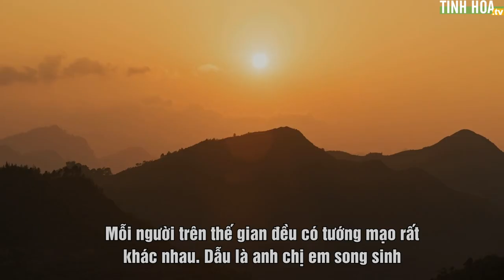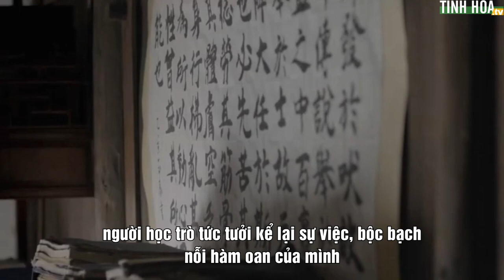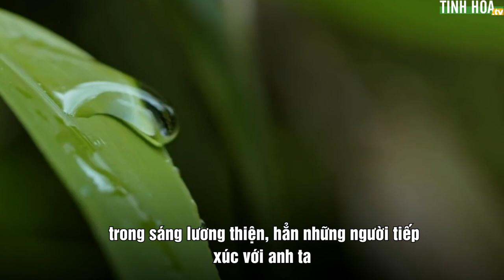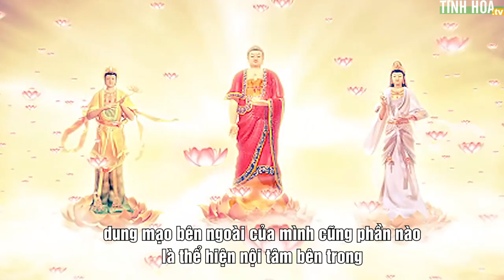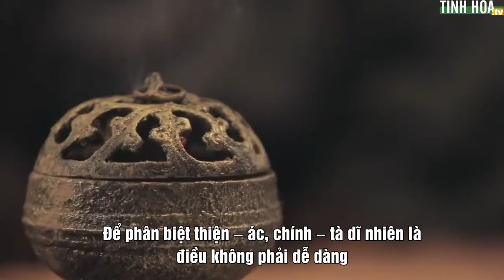Vì sao học trò không ăn cắp nhưng thầy vẫn đánh đòn? | Tinh Hoa TV